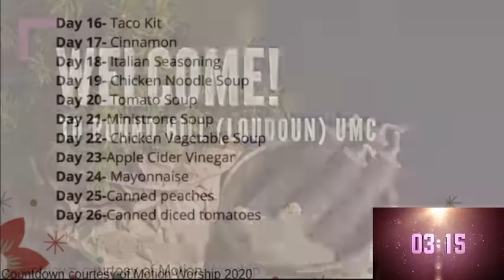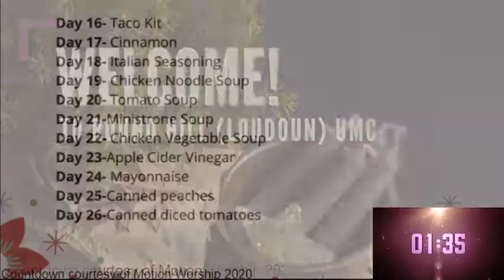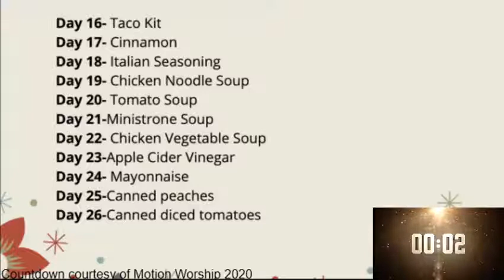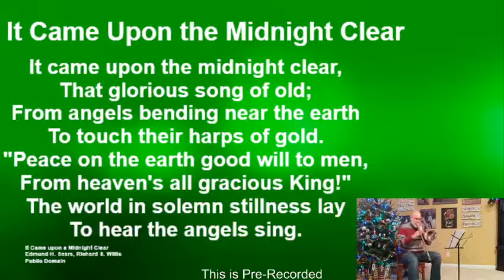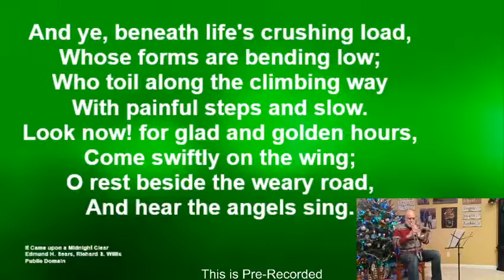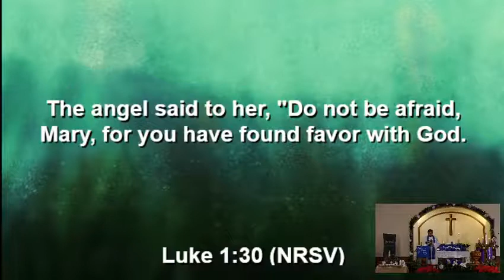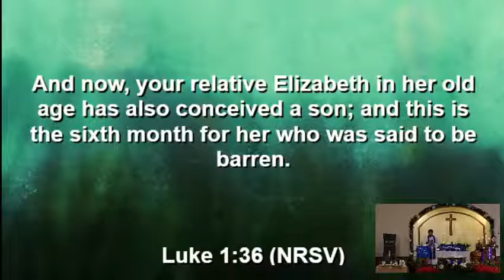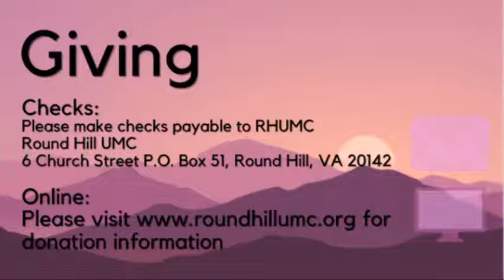Home for Christmas II 2020 12 20 Service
Luke 1:26-38
New Revised Standard Version
The Birth of Jesus Foretold
26 In the sixth month the angel Gabriel was sent by God to a town in Galilee called Nazareth, 27 to a virgin engaged to a man whose name was Joseph, of the house of David. The virgin’s name was Mary. 28 And he came to her and said, “Greetings, favored one! The Lord is with you.”[a] 29 But she was much perplexed by his words and pondered what sort of greeting this might be. 30 The angel said to her, “Do not be afraid, Mary, for you have found favor with God. 31 And now, you will conceive in your womb and bear a son, and you will name him Jesus. 32 He will be great, and will be called the Son of the Most High, and the Lord God will give to him the throne of his ancestor David. 33 He will reign over the house of Jacob forever, and of his kingdom there will be no end.” 34 Mary said to the angel, “How can this be, since I am a virgin?”[b] 35 The angel said to her, “The Holy Spirit will come upon you, and the power of the Most High will overshadow you; therefore the child to be born[c] will be holy; he will be called Son of God. 36 And now, your relative Elizabeth in her old age has also conceived a son; and this is the sixth month for her who was said to be barren. 37 For nothing will be impossible with God.” 38 Then Mary said, “Here am I, the servant of the Lord; let it be with me according to your word.” Then the angel departed from her.